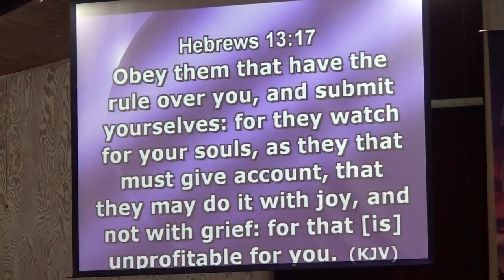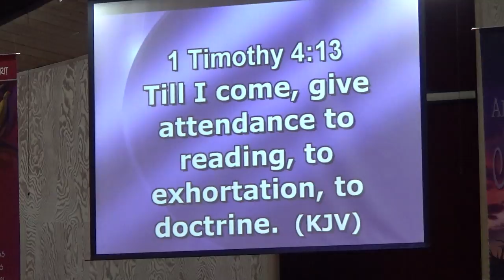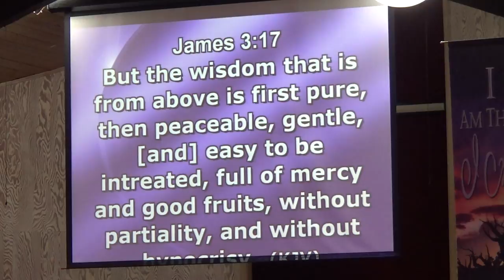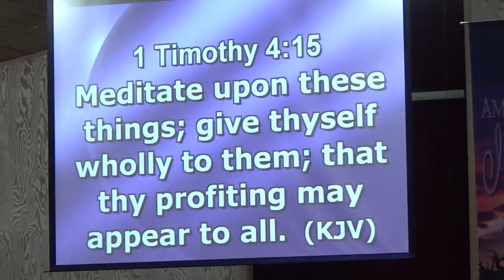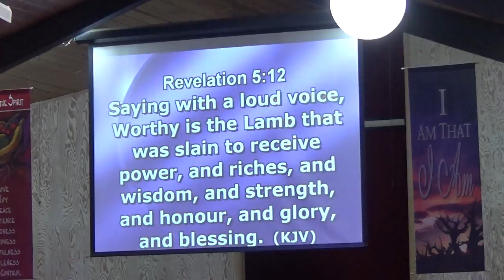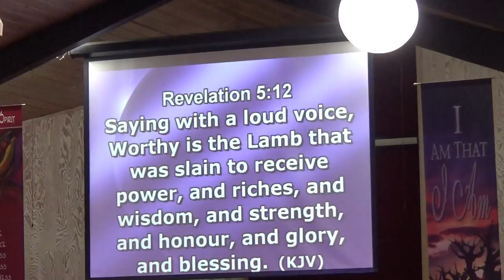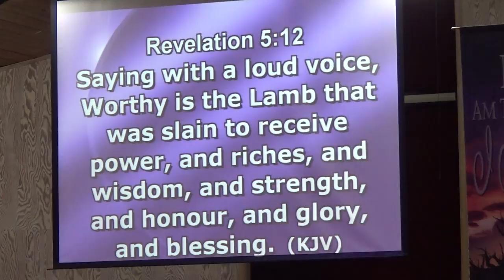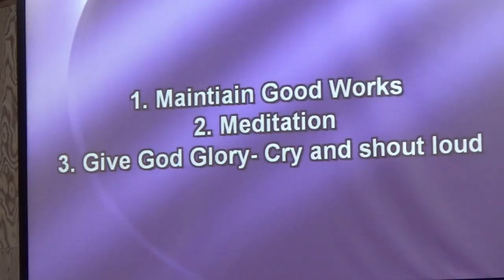3-19-2017 Sunday Morning Message By Pastor James E Hill